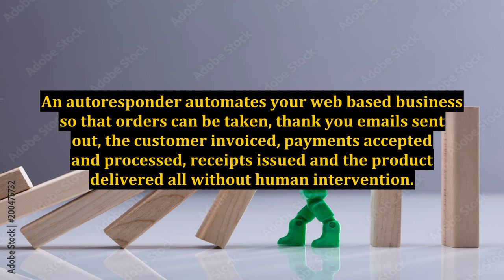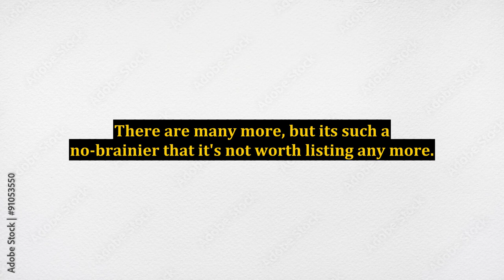The Advantages of Having Your own Website in Internet Marketing Part II